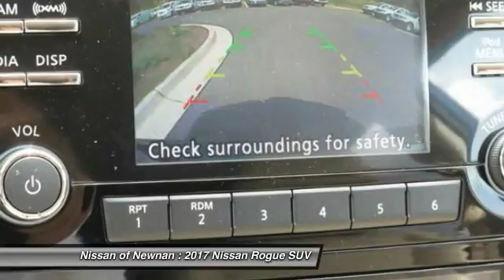2017 Nissan Rogue Newnan GA HW154124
Don't miss this 2017 Nissan Rogue. It's equipped with great features. You'll want to take this suv home. Make a great choice today.